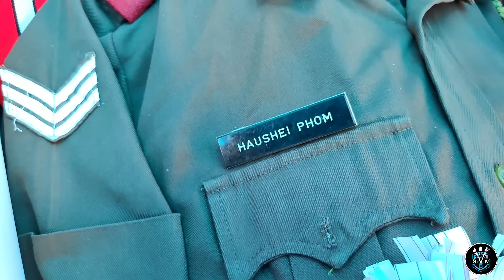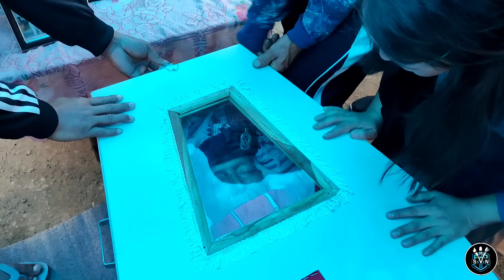Funeral Service of Late.C. Haushei Phom, HeadWarder (Prison Department) Distric, Jail Tuensang.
You never said I'm leaving,
You never said goodbye.
You were gone before i knew it,
And only God knew why.

A million times i needed you,
A million times i cried.
If love alone could have saved you,
You never would have died.

In Life i loved you dearly,
In death i love you still.
In my heart you hold a place,
That no one could ever fill.

It broke my heart to lose you,
But you didn't go alone.
For part of me went with you,
The day God took you Home.

KEPP SUPPORTING... ✌✌